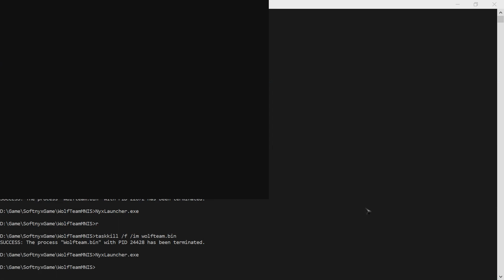Wolfteam - Wolfy Tattoo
You can get it one time when doing tutorial mission, or
opening it by chance from mystery box S5

As it costs 50,000 Wolfcoin to buy 10X Mystery Box S5, it's rather expensive thing to fool around with, but hey - it looks cute